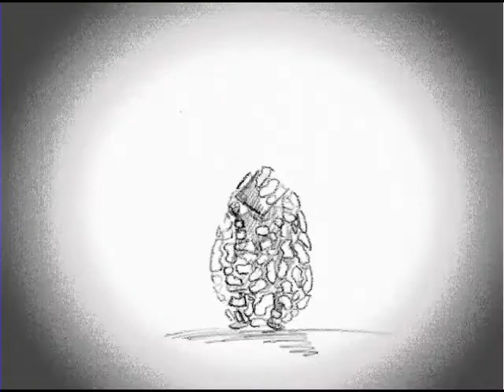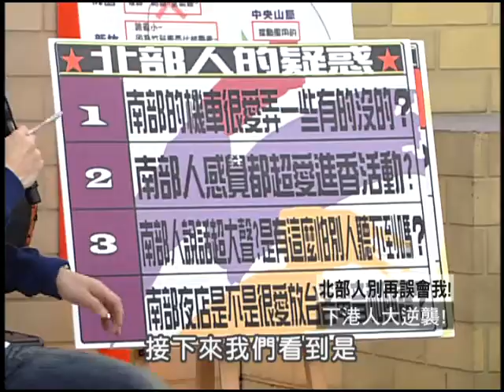02/16大學生了沒 大師教你化腐朽為神奇？《下》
一份針對大學生調查研究發現，學生真的很愛自拍。喜歡自拍不外乎就是想要隨時隨地捕捉精采畫面，不然就是想秀自己。至於自拍對象，有5成的人是好友死黨，但也有將近3成是自戀一族，再來才是男女朋友，自拍表情不是自然微笑，就是裝可愛，男生則是愛裝酷和扮醜，但令人驚訝的是，有1成的大學生拍照的時候喜歡什麼都不穿，男生的比例又比女生高出13%。所以今天請來大師級的人物來教我們拍照技巧，學生們可要好好的學習一下！